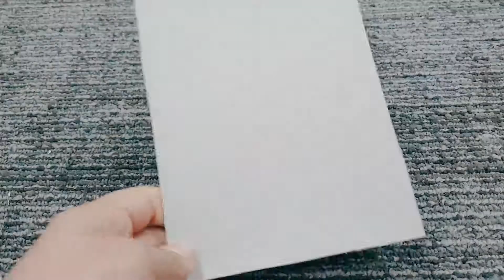Aluminium foil craft idea|art & craft|diy|easy decor from trash